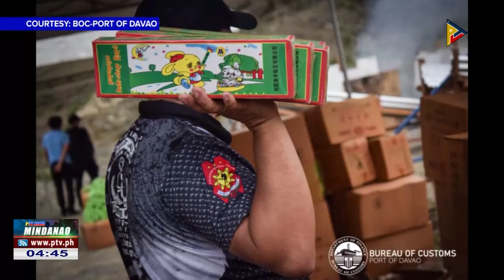Nakumpiskang 1,000 boxes nga pabuto sa BOC Port of Davao, gisunog